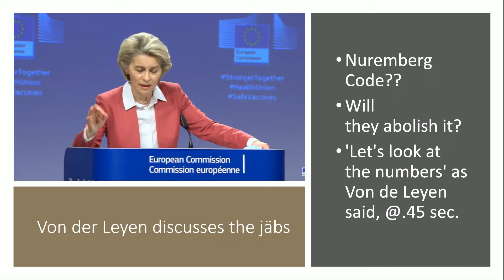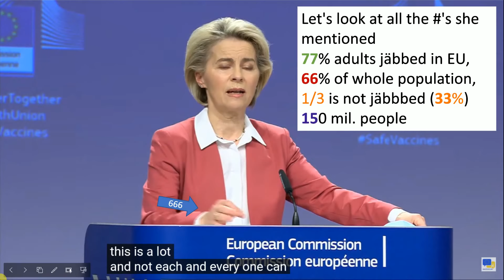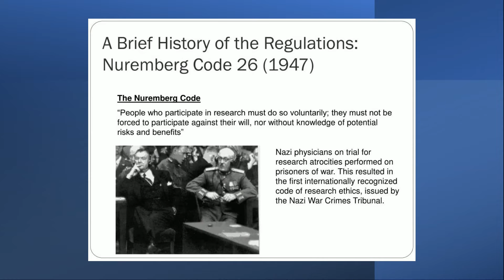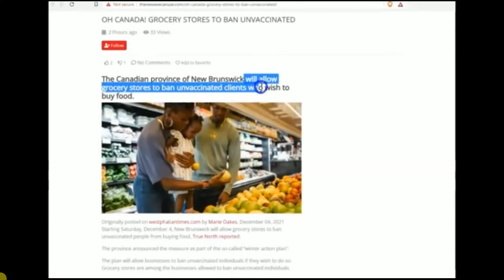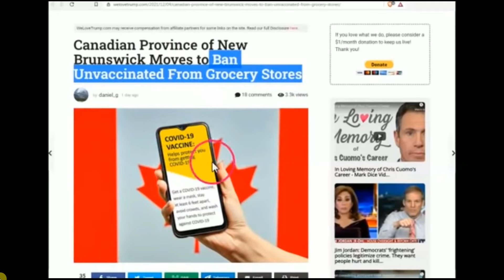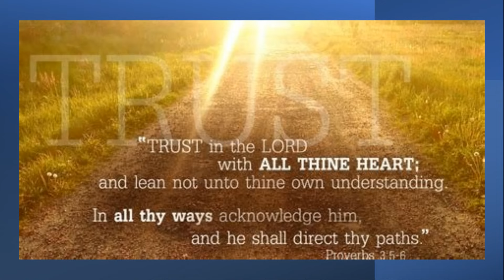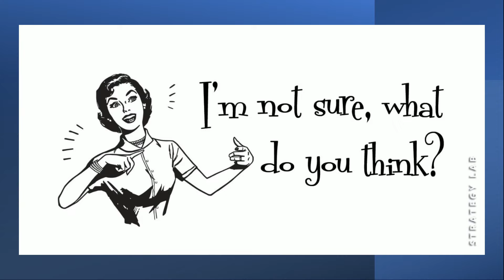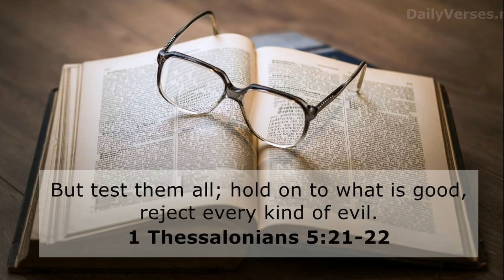Grocery Stores Ban Un-Jäbbed 7grainsofsalt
Listen to Von der Leyen & look at Canada leading the way. This will come to all nations. Get spiritually ready & pray. God bless you all. Enjoy the day!

Other Channels
God bless you all
Cindy @ 7grainsofsalt3